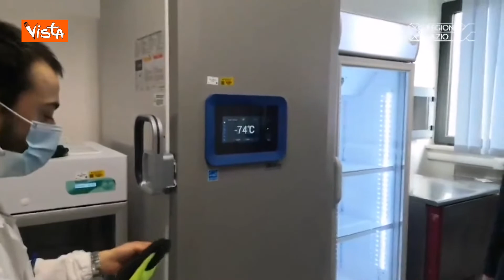Ecco il laboratorio dello Spallanzani che conserverà il vaccino anti-Covid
(Agenzia Vista) - Roma, 26 Dicembre 2020 - Il sopralluogo dell’Assessore alla Sanità della Regione Lazio Alessio D’Amato al laboratorio dell’Istituto Spallanzani che conserverà il vaccino anti-Covid in arrivo oggi. / Twitter Salute Lazio